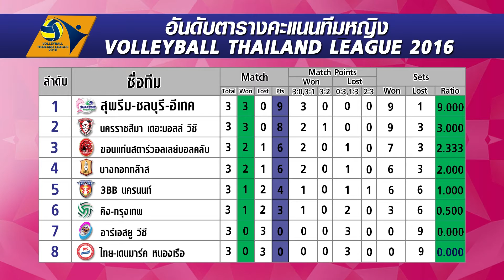Supreme Update ep.3 สุพรีม ชลบุรี-อี.เทค พบ ไทยเดนมาร์ค หนองเรือ